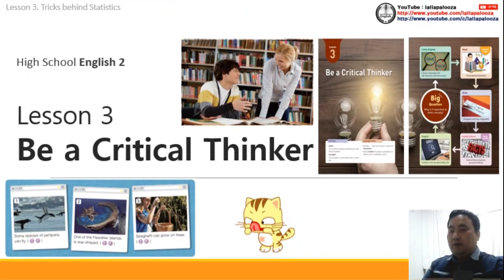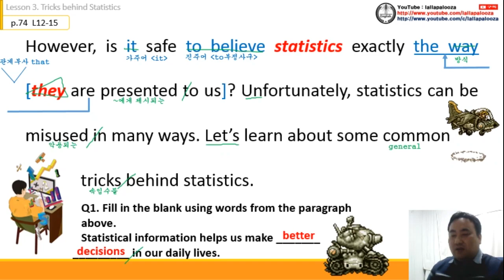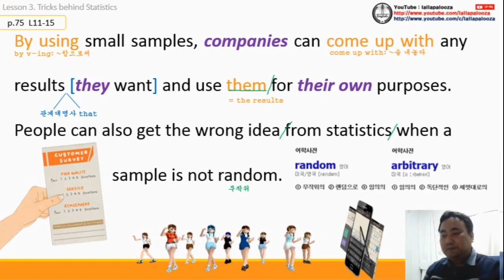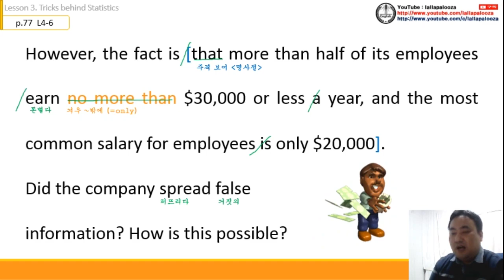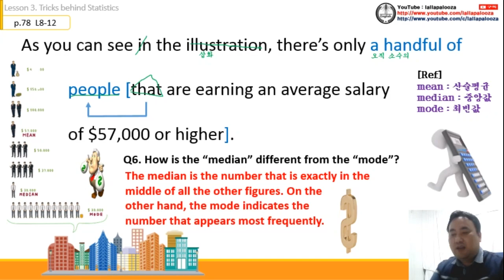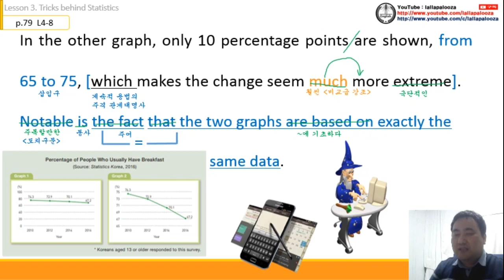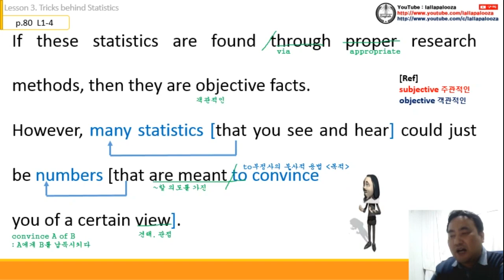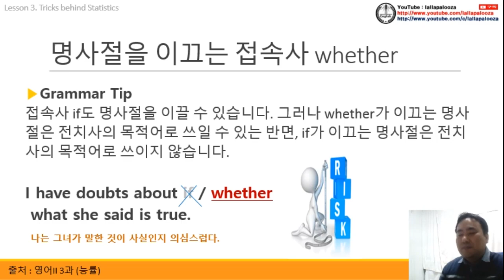영어2(능률) 3과 수업 동영상(통파일)